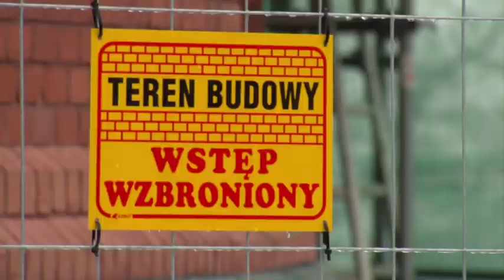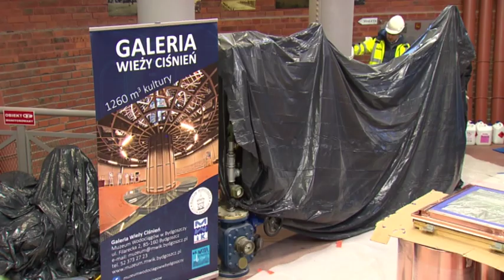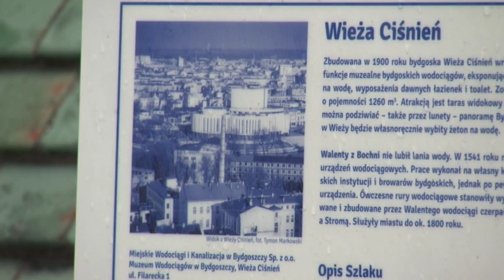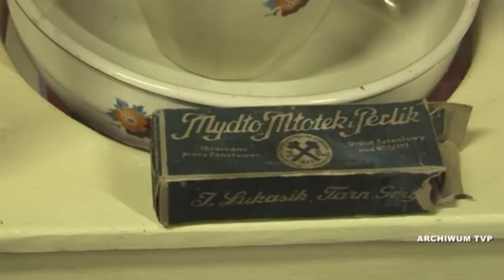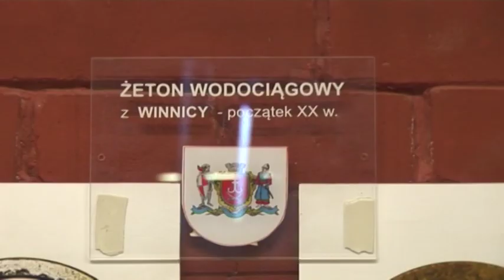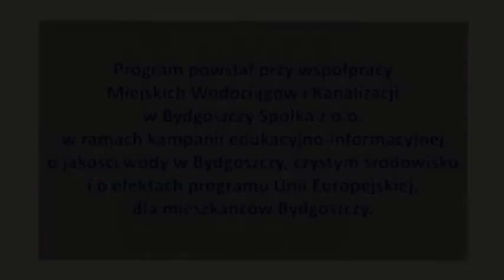5 WB 16 03 2023